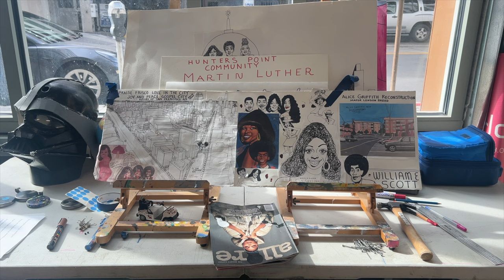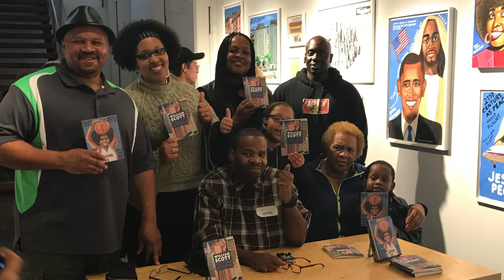William Scott Praise Frisco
Witness the creation of Praise Frisco: Peace and Love in the City as documented by Creative Growth staff, highlighting artist William Scott's optimistic vision of San Francisco through his painting. Follow the process as Scott's imagined urban landscape takes form in his Bay Area Walls mural, providing a glimpse into his creative process.

Special Thanks:

Creative Growth Executive Director: Tom di Maria
Creative Growth Staff: Erin Mendez
Creative Growth Artist Facilitator: Héctor Muñoz-Guzmán
Creative Growth Artist Services Language & Access Aide: Emma Peyton
Creative Growth Studio Instructor & Photographer: Julie Plasencia
Creative Growth Director of Marketing & Communications: Ibby Saso
ASL Interpreter: Suzanne Sattergren
William Scott’s Mother: Edna Lee Arterberry
William Scott’s Niece: Shanea Gordon

Featuring insights directly from the artists, SFMOMA Shorts takes the public inside the studios, and minds, of a fascinating and diverse range of creators. With a collection that spans architecture, design, media arts, painting, sculpture, and photography, the museum's YouTube channel is a go-to destination for videos about modern and contemporary art. New to SFMOMA Shorts? Or, take a trip inside artist studios with “Artist Cribs” and discover the spaces and places where art is born. You can also find interviews about art on view at the museum in the "Now on View" playlist.